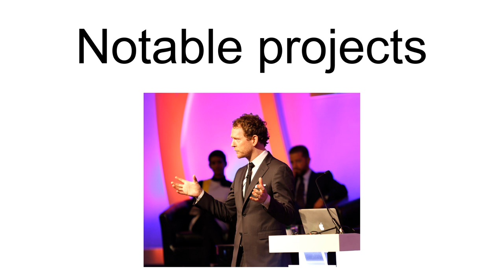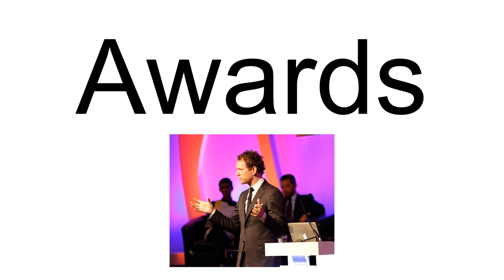Johannes Torpe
Johannes Torpe (born 5 January 1973 in Skanderborg, Denmark) is a Danish designer, musician, producer, and former creative director of Bang & Olufsen (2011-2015). Currently, he is the CEO and creative director of the design company Johannes Torpe Studios based in Copenhagen, Denmark.
In 2000, Torpe and his half-brother, musician and DJ Reilly Kölsch (known as Rune RK) formed the music production duo Artificial Funk. In 2004, the brothers received the Danish Music Awards for the instrumental house song "Calabria". Torpe and Kölsch released a remix of the song featuring Danish reggae singer Natasja Saad under the name Enur in 2007. "Calabria 2007" entered the music charts in many countries and reached number one on the Billboard Hot Dance Airplay chart.As a designer, Torpe works within the fields of interior design, product design, industrial design and architecture. He has worked with a number of international companies such as Roberto Cavalli, Dolce & Gabbana, Hay, and Skype. In 2017, Torpe ventured into architecture releasing his first project, a hotel and spa facility in Iceland.